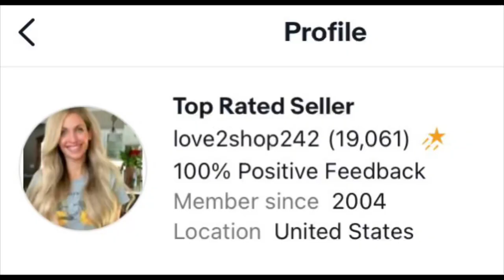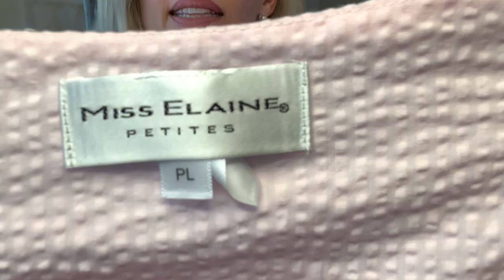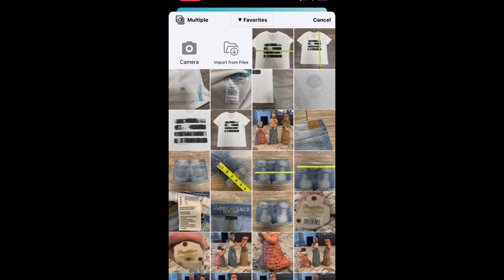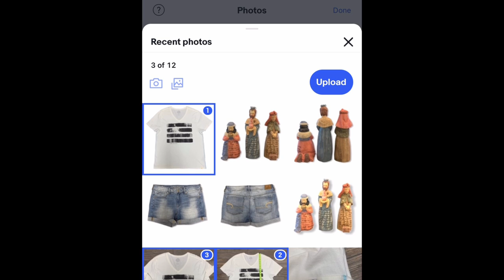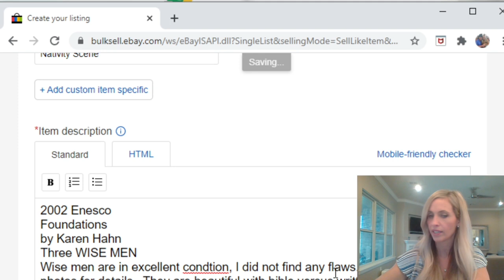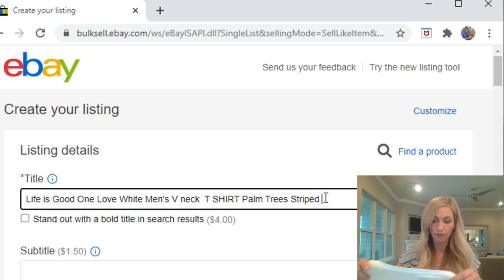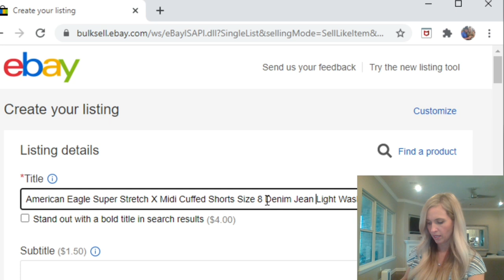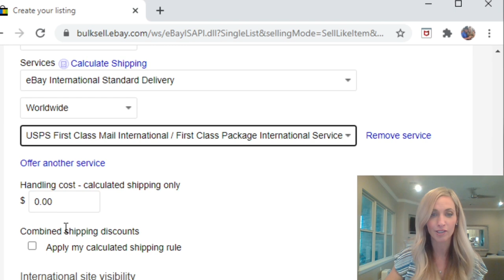How to List on EBay Step by Step Beginner’s Guide Goodwill Thrift Haul Photograph Work From Home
Today I will go through the steps to list on EBay. I have a Goodwill thrift haul, take photos and show how to remove the background, list items starting with creating a draft on my phone and completing the listings on my desktop. This video is designed for beginners that want to start listing on EBay!

Polymailers:
10X13 (100 Pack) Pink Watercolor Stripes Poly Mailer Envelope Plastic Custom Mailing & Shipping Bags

100 Pcs 12 x 15.5 White Poly Mailer Envelopes Shipping Bags with Self Adhesive, Waterproof and Tear-Proof Postal Bags

100 Count - 14.5" x 19", Black Gingham Plaid Poly Mailer Envelope, Mailing Shipping Bags

Self Adhesive Shipping Labels: